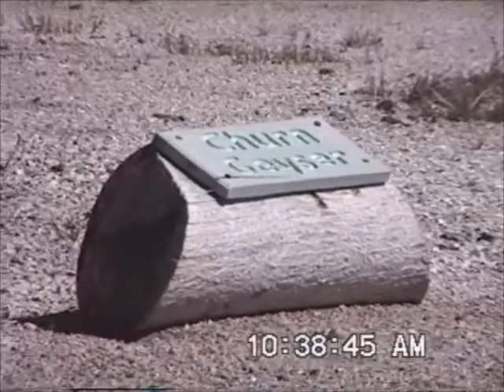Churn Geyser, June 14, 1993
Video by David Schwarz